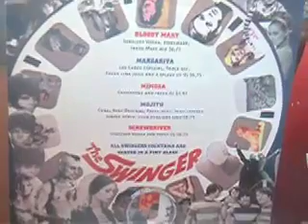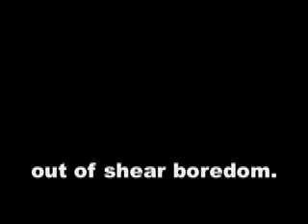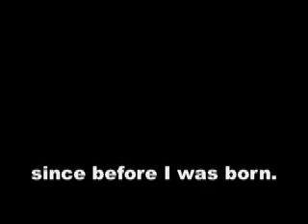Another Home Movie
a film premiere. a film festival.  a behind-the-scenes look at the life of taylor christensen. reality tv style. not dream girls style.